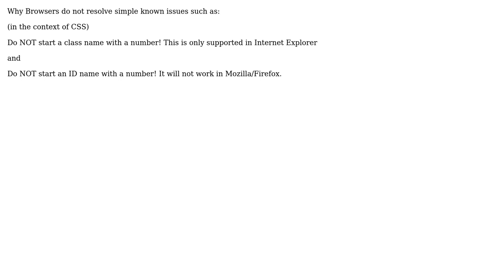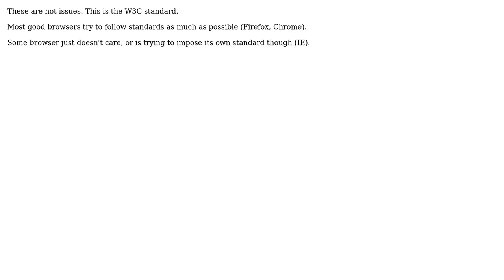Software Engineering: Why Browsers do not resolve simple known issues?